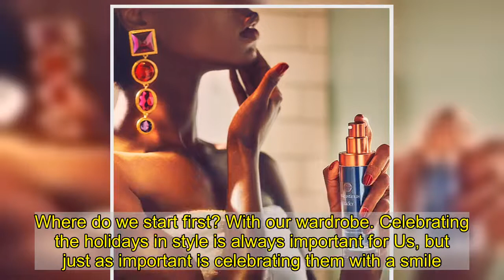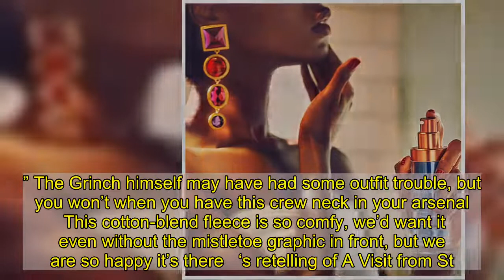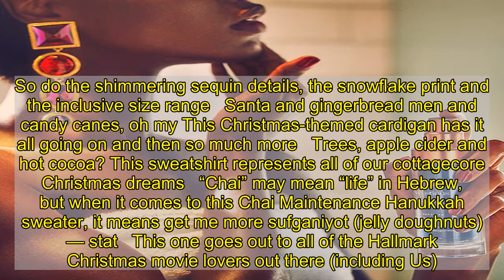9 Fun, Festive Sweaters & Sweatshirts to Help You Celebrate the Holidays With a Smile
It’s time. We’re about to go all out for the holidays, and we encourage everyone to do the same. Where do we start first? With our wardrobe. Celebrating the holidays in style is always important for Us, but just as important is celebrating them with a smile. That means it’s sweater time   From funny designs to festive prints, we love any and every type of holiday sweater or sweatshirt. We found some of the absolute best out there, so check them out below and order soon to get the most out of them — and make everyone you know jealous   “Stupid. Ugly. Out of date. This is ridiculous. If I can’t find something nice to wear I’m not going.” The Grinch himself may have had some outfit trouble, but you won’t when you have this crew neck in your arsenal   This cotton-blend fleece is so comfy, we’d want it even without the mistletoe graphic in front, but we are so happy it’s there   ‘s retelling of A Visit from St. Nicholas might sound a little different than you’re used to, but that means it’s all the more fun   This Hanukkah sweatshirt combines a retro look with a modern phrase for a unique and creative result. This is such a treasure, we feel like we just spun the dreidel and got a ג (gimel)   That smiling snowman makes us smile. So do the shimmering sequin details, the snowflake print and the inclusive size range   Santa and gingerbread men and candy canes, oh my This Christmas-themed cardigan has it all going on and then so much more   Trees, apple cider and hot cocoa? This sweatshirt represents all of our cottagecore Christmas dreams   “Chai” may mean “life” in Hebrew, but when it comes to this Chai Maintenance Hanukkah sweater, it means get me more sufganiyot (jelly doughnuts) — stat   This one goes out to all of the Hallmark Christmas movie lovers out there (including Us). We now have an official uniform   . Happy shopping